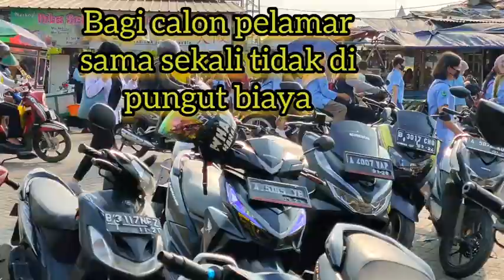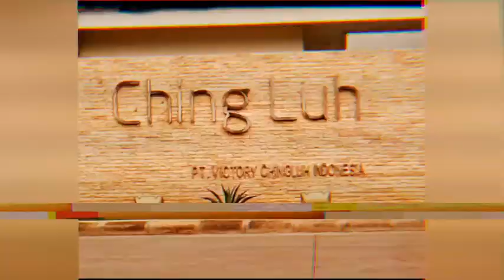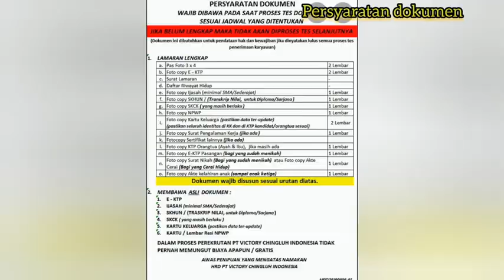LOWONGAN KERJA DI PT VICTORY CHINGLUH INDONESIA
# pendaftaran lamaran pekerjaan dilakukan
   secara online melalui alamat website

bagi kandidat yang memenuhi persyaratan
  umum akan di hubungi melalui nomor
 telepon resmi PT VICTORY CHINGLUH INDONESIA untuk proses test selanjutnya

# AWAS PENIPUAN YANG MENGATAS NAMAKAN HRD PT VICTORY CHINGLUH INDONESIA

# persyaratan dokumen wajib dibawa pada saat cek berkas lamaran

# jika tidak lengkap maka tidak akan di proses test selanjutnya

# dokumen wajib disusun sesuai urutannya

# htt:// wis.chingluh- jv.co.id/ jv-Rec/ registrasi

PT VICTORY CHINGLUH INDONESIA
jln otonom 48-49 pasar Kemis Tangerang Banten

# Sutotokomandan#